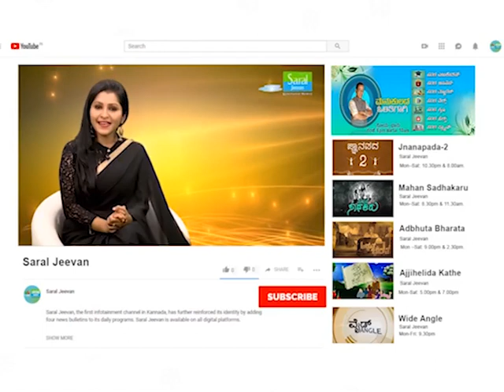ಮನೆ ಅಡುಗೆ: ಅರಿಶಿನ ಎಲೆ ಸಿಹಿ ಕಡುಬು | Turmeric Leaf Dumpling | Ganesha Chaturthi Special